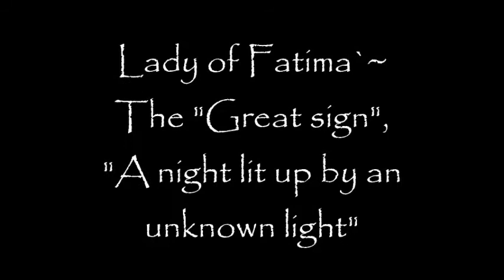December Skies Lit up Like Day Time by an Unknown Light! Dec 2015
Lady of Fatima`~
The "Great sign", "A night lit up by an unknown light"